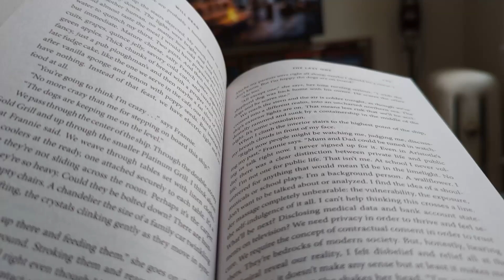reading thrillers & meeting booktube friends in NYC | halloweekend readathon weekend 2 reading vlog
Join me for the second weekend of Halloweekend Readathon!

Reading books picked because of @CaileysBooks

I finally met @MelLenoreReads and @CaileysBooks

Buddy read with @MichellesLibrary and @ALilBitofMonica_

👻Halloweekend Readathon Info👻
Cohosts:  @RivetingReads @SlimeAndSlashers @CaileysBooks @katrinabrown

Links:
My Etsy shop

thriller books, horror books, spooky books, booktube channel, booktube, booktuber, reading, horror reader, thriller reader, horror booktuber, thriller booktuber, readathon, halloweekend readathon, october readathon, new release books, thriller reading vlog, reading anticipated books